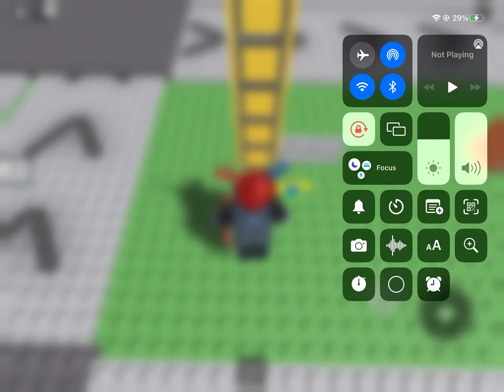Instant climb on 0.25 stud truss stud stick out